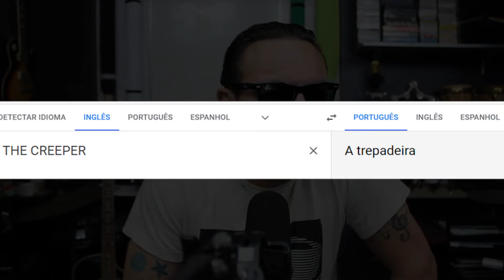MOMENTOS DE AZAR PARTE 03 , (FABRICA DE VIDEOS)